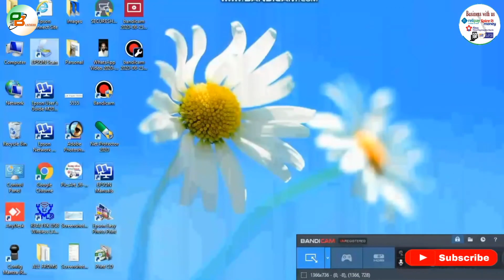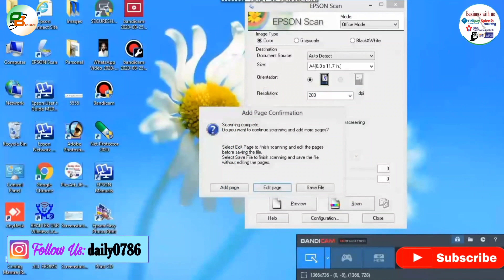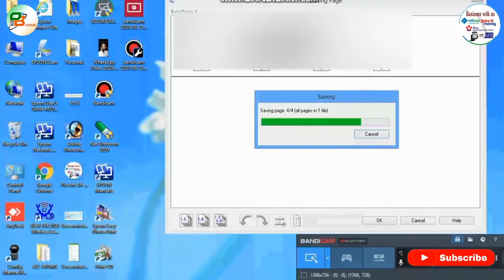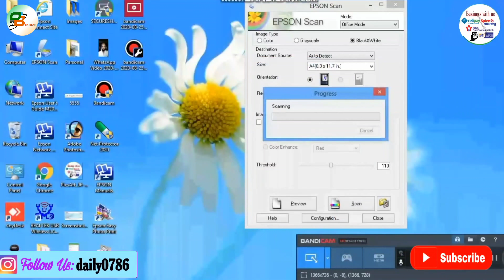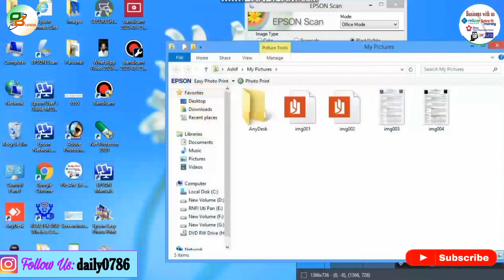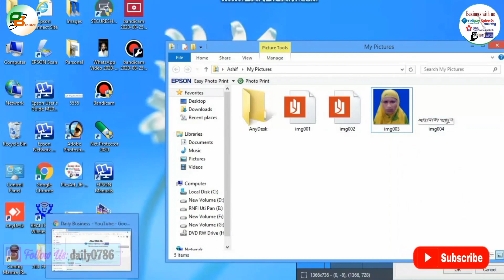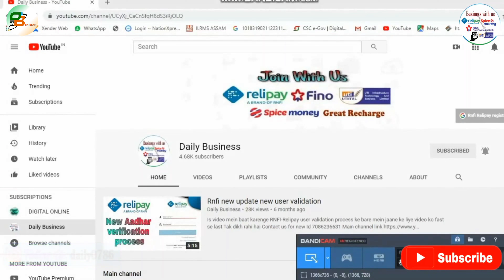UTI PSA PAN card Document scanning process Full Details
Is video mein baat karenge UTI PSA Pan Card Document scanning process Full Details Tu Jane ke liye video ko fast se last Tak dekhte rahiye